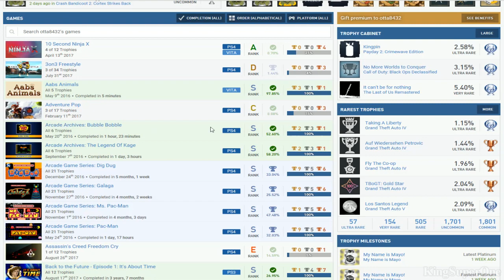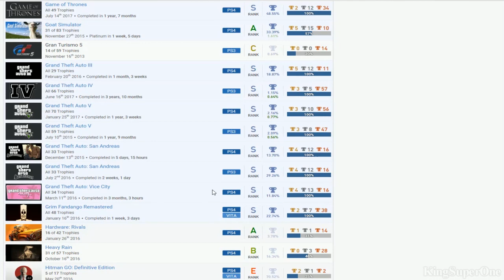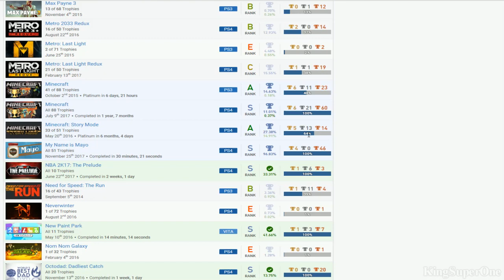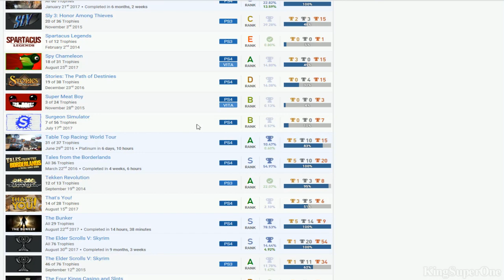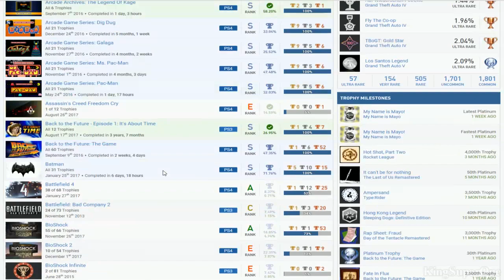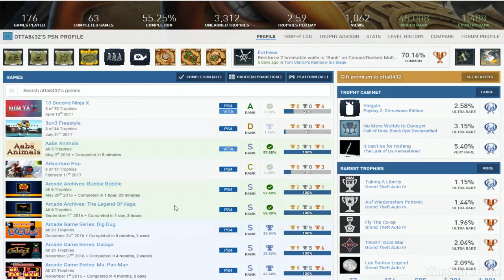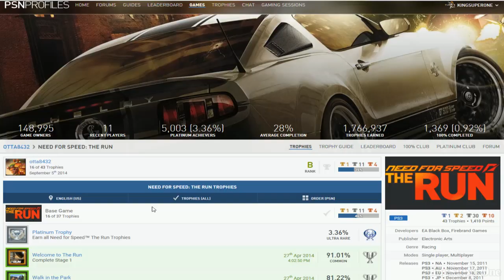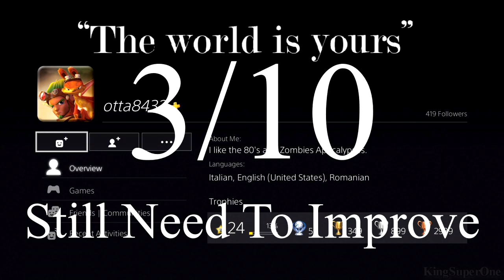otta8432 | (Bias) PSN User Trophy Review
Good:
*All Arcade Game Series & Grand Theft Auto Series

Bad:
*Completion Rate
*Fifa 11, Fifa 14, Gran Turismo 5, PlayStation Home, Spartacus Legends, Tekken Revolution, The Tomorrow Children